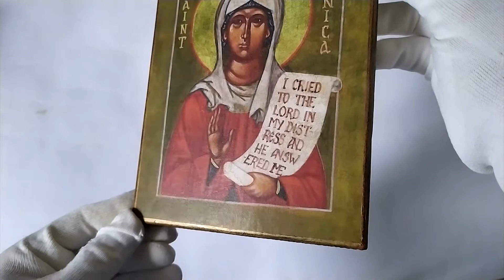Icon Saint Monica of Tagaste, Monica of Hippo